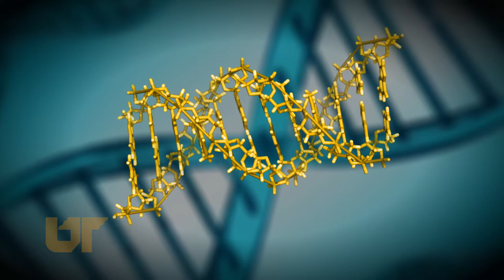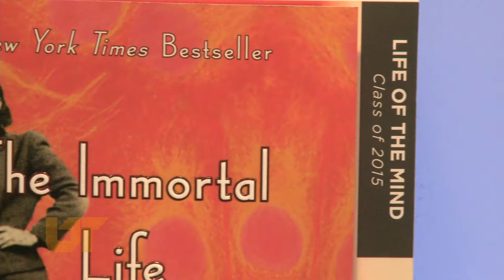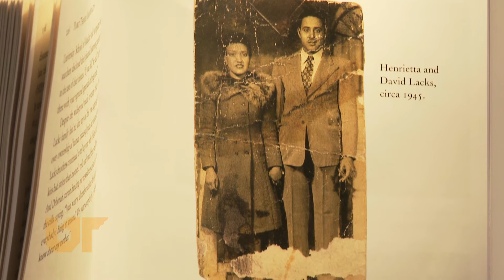2011 Life of the Mind book: "The Immortal Life of Henrietta Lacks"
UT Knoxville has selected "The Immortal Life of Henrietta Lacks" as the Life of the Mind book for 2011. For the first time, Life of the Mind will be part of a new First-Year Studies course. This will be a zero-credit, pass-fail course that all first-year students must complete between orientation and the first few weeks of class. Students will read the book, attend a discussion session and a lecture by the author, and complete a creative project.

"The Immortal Life of Henrietta Lacks," written by award-winning science writer Rebecca Skloot, has received wide acclaim, including selection as a New York Times Notable Book and the Amazon.com editors' choice for the Best Book of 2010, and is being made into a movie to be produced in part by Oprah Winfrey.